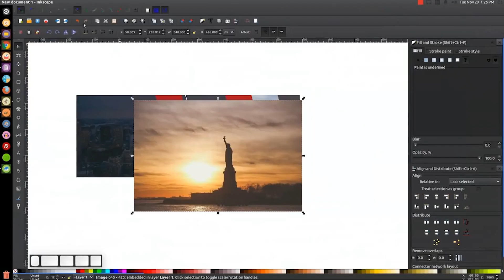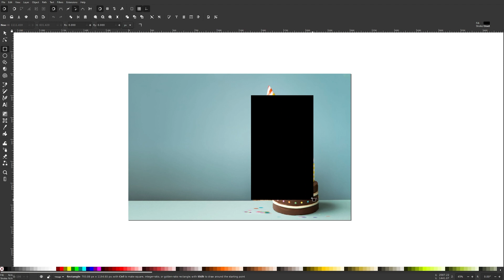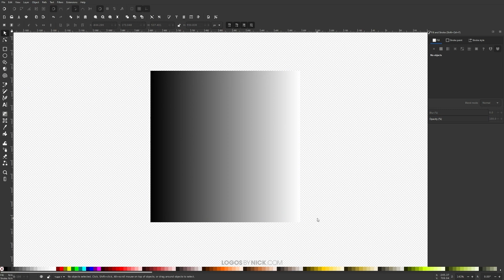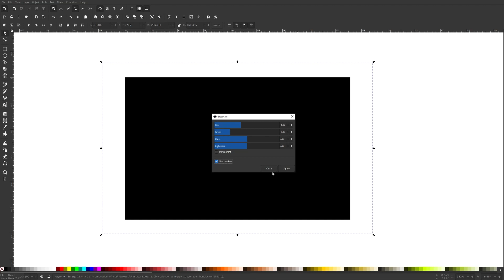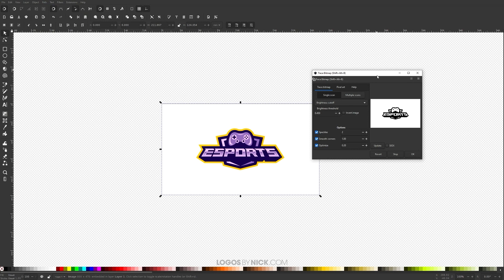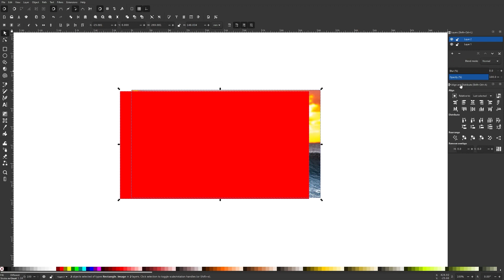8 Ways That Inkscape Lets You Edit Photos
Although Inkscape is meant for working with vector graphics, it does have some features and tools that allow you to make common edits to photographs and other rasterized images. And even though you’d be better off using proper photo editing software for this sort of thing, you may find yourself working in a vector environment once in a while and needing to just make a quick edit to an image. In these instances, launching yet another application can be an inconvenience. This is where Inkscape’s photo editing ability comes in handy, and in this video we’ll be going over 8 different ways in which you can edit photos in Inkscape.

Want to learn more about how Inkscape works? Check out the Inkscape Master Class - a comprehensive series of over 60 videos where I go over every tool, feature and function in Inkscape and explain what it is, how it works, and why it's useful

Timestamps:

00:00 Intro
01:05 Image cropping
01:32 Deleting Backgrounds
02:03 Adjusting Opacity
03:01 Basic Color Adjustments
03:32 Advanced Color Adjustments
03:59 Sharpen & Blur
04:30 Remove White Backgrounds
05:05 Blend Modes
05:32 Conclusion